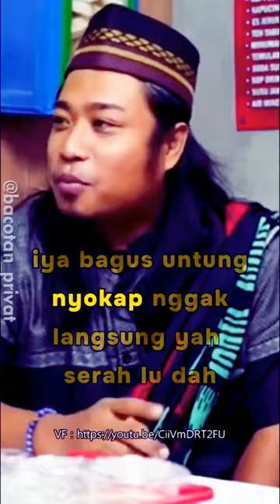MEGA SALSABILLAH MAU MASUK KRISTEN MALAH DISURUH COBA ISTIKHARAH ngakak humor PRAZ PWK